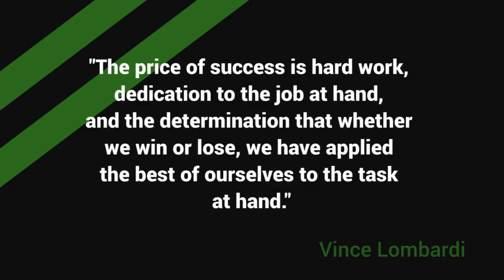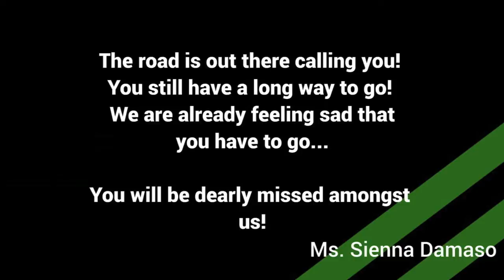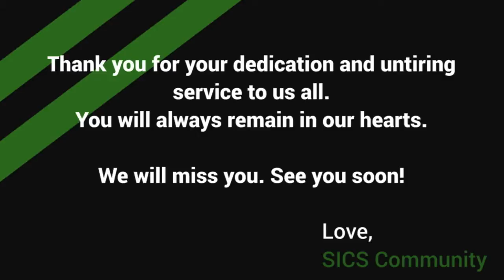Araw ng Pasasalamat - Tribute to Canteen Personnel - SICS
Video prepared by the Student Coordinating Body in cooperation with David Pasumbal.

SAN ISIDRO CATHOLIC SCHOOL (S.Y 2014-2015)